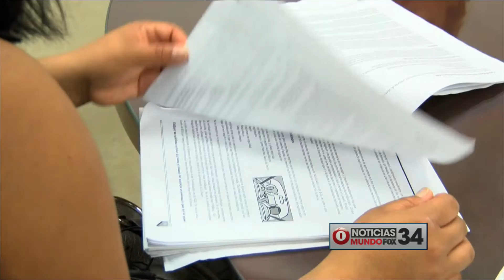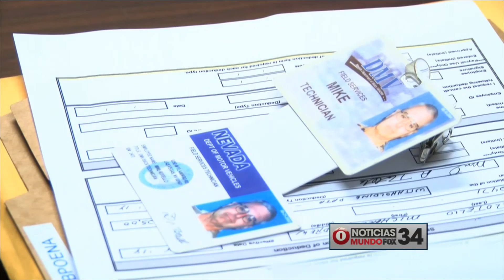Cobertura de “Pasa La Prueba” el próximo evento comunitario de LIBRE en Las Vegas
Reportaje en MundoFox Las Vegas informando sobre el evento “Pasa La Prueba” una clase de preparación para los inmigrantes que buscan sus licencias de conducir en Nevada.